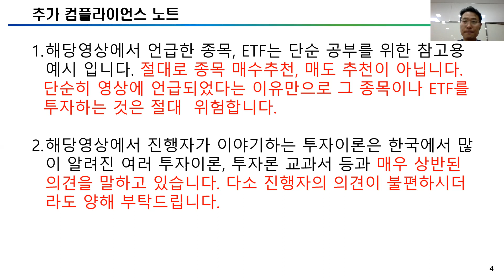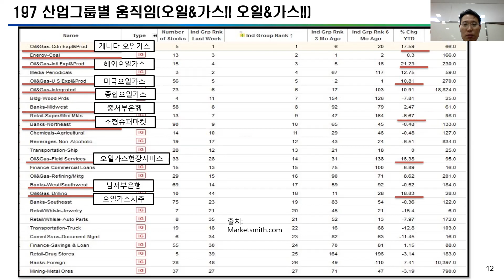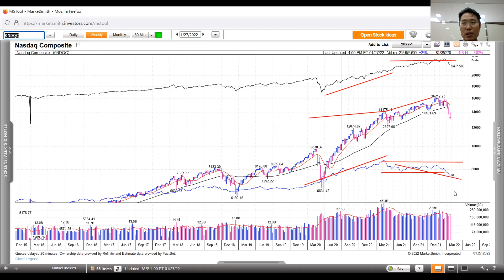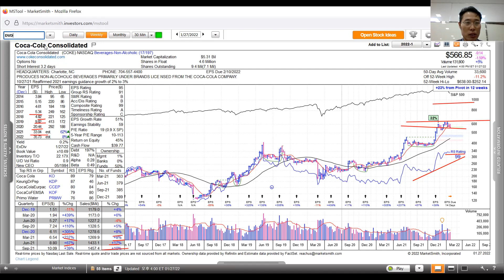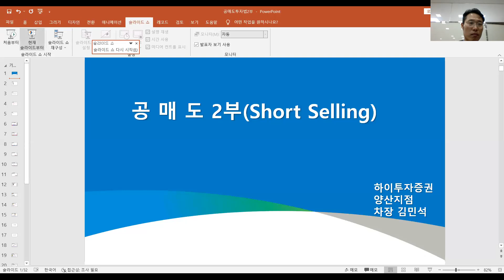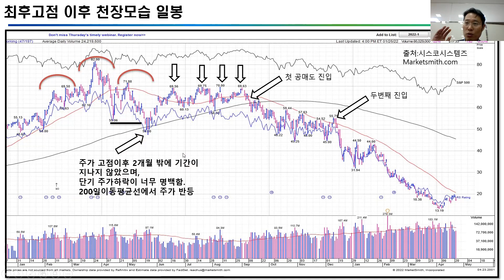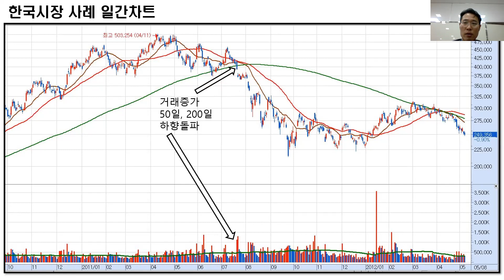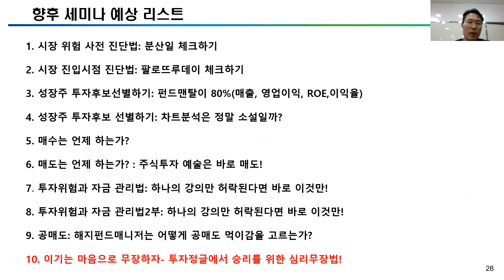공매도투자법2부